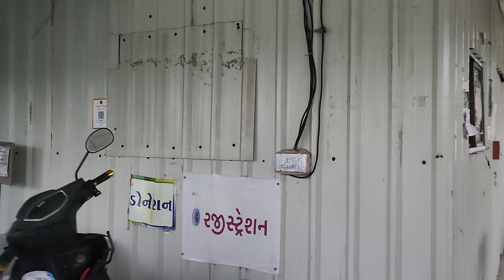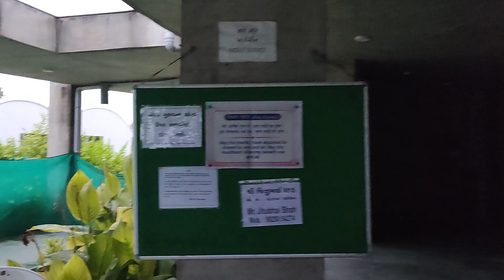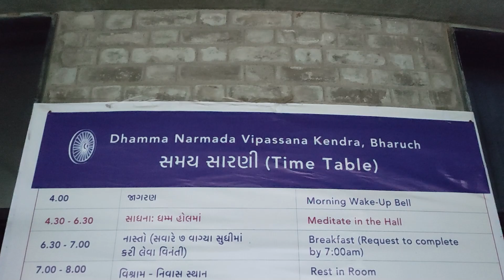My 10-Day Vipassana Meditation EXPERIMENT Changed My Life Forever! | Dhamma Narmada Vipassana Centre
Dhamma Narmada Vipassana Centre | Vipassana Meditation | Sajjad Shaikh

Join me as I take you through my 10-day Vipassana meditation retreat experience! This ancient meditation technique offers powerful mental and emotional clarity, and after completing this intense retreat, I feel renewed. I’ll share insights on how Vipassana changed my mindset, daily routine, and overall approach to life.

This video is perfect for beginners interested in mindfulness, self-discovery, and understanding how a 10-day Vipassana retreat can transform your life. Whether you're curious about Vipassana, already practicing meditation, or just looking for a way to detox your mind and reset, this video has something for everyone.

👉 Watch till the end for tips on how to prepare yourself for a Vipassana retreat and how to integrate its practices into daily life!

📍 What I cover:

My Vipassana daily routine
Silent meditation for 10 days - My experience
Physical and mental challenges during Vipassana
How Vipassana helped my mental health and mindfulness journey
Benefits of Vipassana meditation beyond the retreat
Tips for first-time Vipassana attendees
If you’ve been curious about going on a meditation retreat or just want to learn more about deep mindfulness and meditation, this video will give you an inside look!